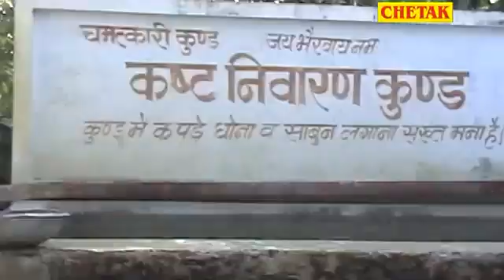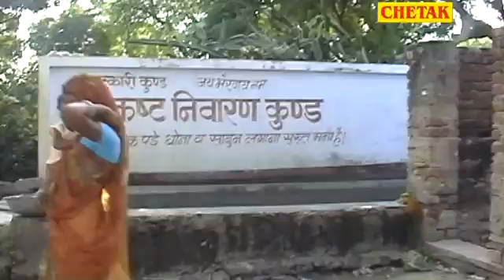कुछ भी कहो पर भजन बिलकुल सही है || Bankya Rani mata Bhajan 2020 || Latest Bhajan 2020 Hirala Gurjar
Song - Ugto Suraj Ne Mhari Bankya Ma Pujawe
singer - Hiralal Gurjar
Album - Bankya Rani mata Bhajan